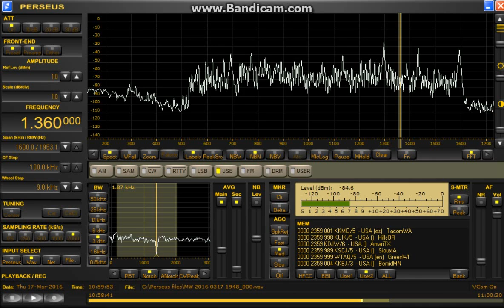1360 kHz KUIK ? / Mar 17,2016 1100 UTC